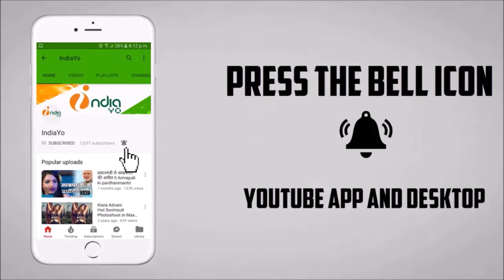जवानी के रेल कहीं छूट ना जाये बम्पर ओपनिंग - Jawani Ke Rail Kahi Chhoot Na Jaye - Kallu